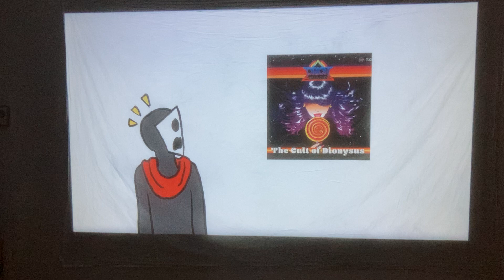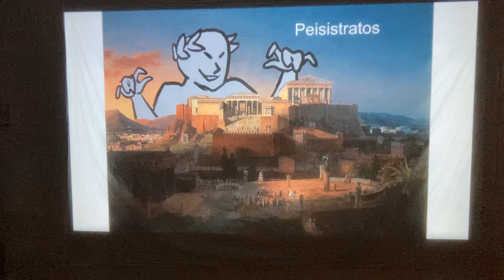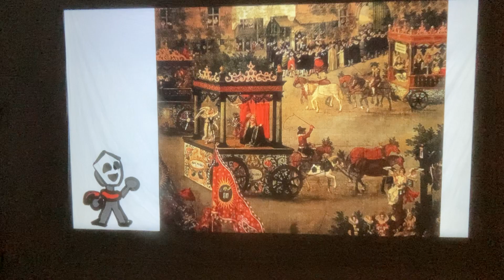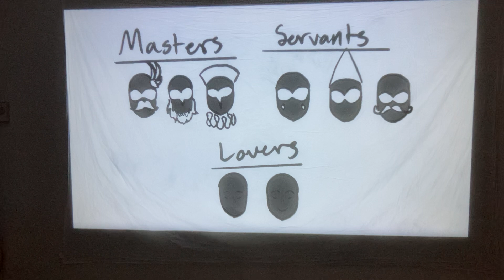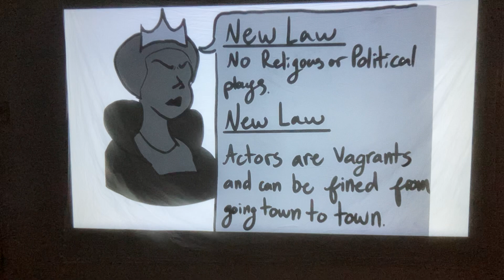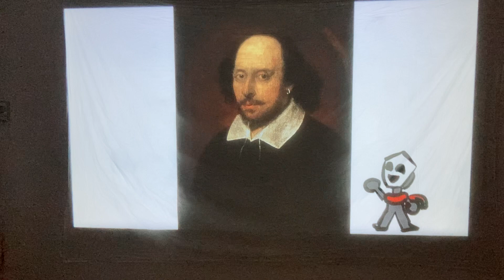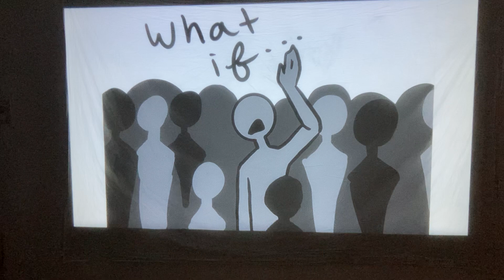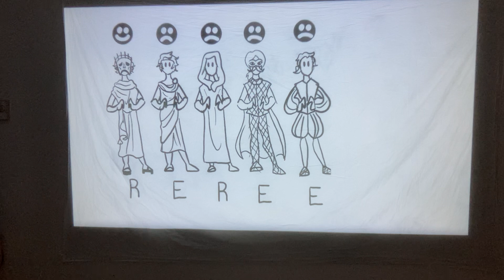Project part 2